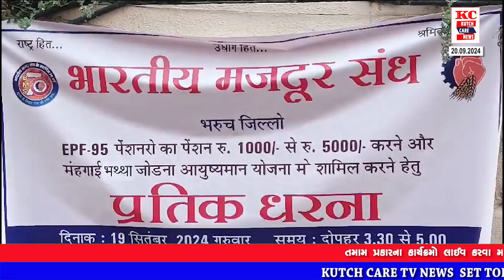ભરૂચ જિલ્લા અખિલ ભારતીય મજદૂર સંઘ દ્વારા પી એફ કમિશનરને ઈ પી એફ ઓ ની રકમમાં વધારો કરવાની માંગ